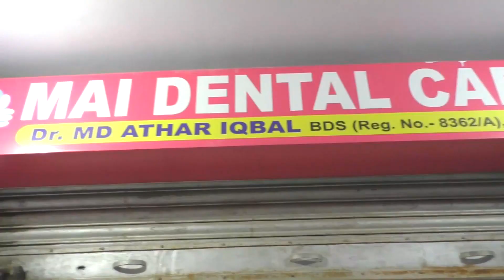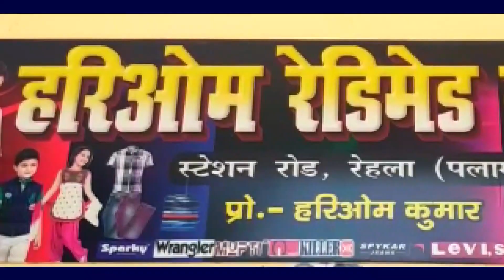हमारी हुनर-हमारी पहचान कार्यक्रम के तहत रोजगार सृजन को लेकर प्रतियोगिता का आयोजन किया गया।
श्री बंशीधर नगर-व्यवसायी संघ के तत्वावधान में शनिवार को प्लस टू उच्च विद्यालय के प्रांगण में हमारी हुनर-हमारी पहचान कार्यक्रम के तहत रोजगार सृजन को लेकर प्रतियोगिता का आयोजन किया गया।प्रतियोगिता का शुभारंभ पूर्व विधायक अनन्त प्रताप देव,साहेबगंज के वरीय सिविल जज मनोरंजन कुमार,अनुमण्डल पदाधिकारी जय वर्द्धन कुमार,नगर पंचायत अध्यक्ष विजया लक्ष्मी देवी,एल डीएम इंदु भूषण सिंह,भाजपा के वरिष्ठ नेता सिधेश्वरलाल अग्रवाल व अनुसूचित जाति मोर्चा के जिलाध्यक्ष लक्ष्मण राम ने संयुक्तरूप से दीप प्रज्वलित कर किया। इस अवसर पर पूर्व विधायक अनन्त प्रताप देव ने व्यवसायी संघ की इस पहल की सराहना करते हुये कहा कि इससे छोटे छोटे उद्योग को बढ़ावा मिलेगा वहीं समाज मे परिवर्तन होगा।महिलाएं अपने घरेलू उत्पाद को बाजार में बेचकर आर्थिक रूप से समृद्ध होंगी।उन्होंने कहा कि महिलाओं में हुनर की कमी नही है,जरुरत है उनके हुनर को निखारने की।अनुमण्डल पदाधिकारी जयवर्द्धन कुमार ने कहा कि महिलाओं के सहयोग के बिना कोई भी समाज सशक्त व समृद्ध नही हो सकता है।उन्होंने कहा कि विकास के लिए महिलाओं को अपने हुनर पर आत्मविश्वास होना जरूरी है।उनके हुनर को निखारने के लिए व्यवसायी संघ का यह प्रयास सराहनीय है।उन्होंने कहा कि बैंक के सहयोग के बिना कोई भी उद्योग ,व्यापार नही चल सकता है।उन्होंने कहा कि महिलाएं बैंक से जुड़कर व्यवसाय को बढ़ावें व आत्मनिर्भर बने।कार्यक्रम को नगर पंचायत अध्यक्ष विजया लक्ष्मी देवी, एलडीएम इंदु भूषण सिंह,भाजपा नेता सिधेश्वरलाल अग्रवाल,लक्ष्मण राम ने भी संबोधित किया तथा व्यवसायी संघ की इस पहल की सराहना किया।